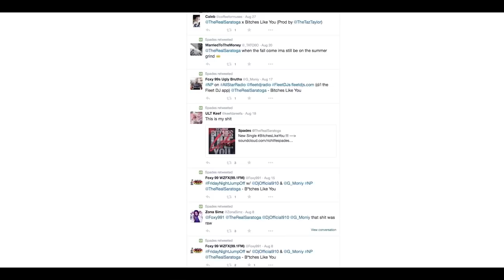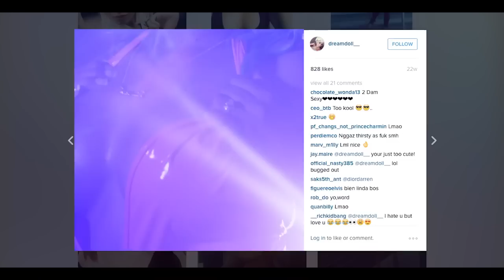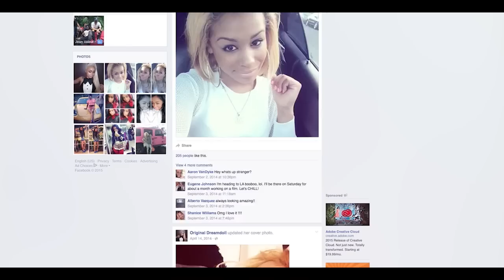Spades Saratoga - Bitches Like You (Music Video) (Dir. By Shomi Patwari)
"New 88 Records" is the Movement, "Spades" is the Artist, "Bitches Like You" is the Hit Single. This is exactly what's missing, a record that rocks in the club, a joint that the Bitches luv, and something that still hard for the streets. So check out this video, because this record is moving out here.
Directed By Shomi Patwari . Music Produced By Taz Taylor.
Spades Saratoga - bitches like you